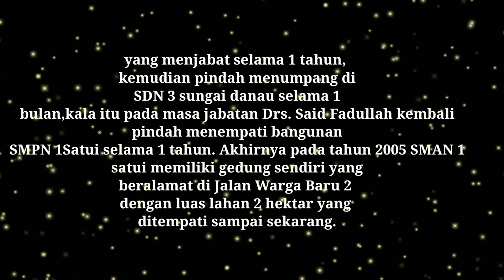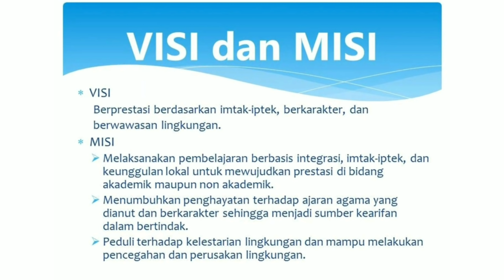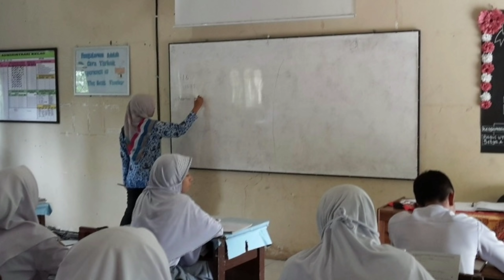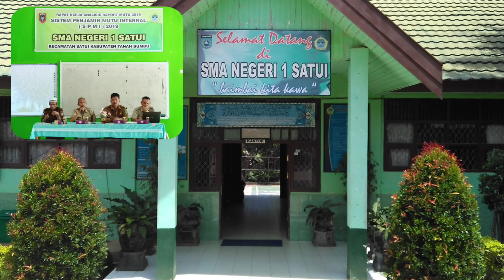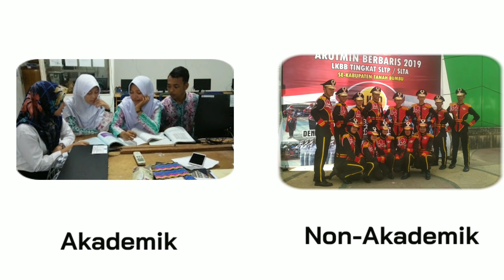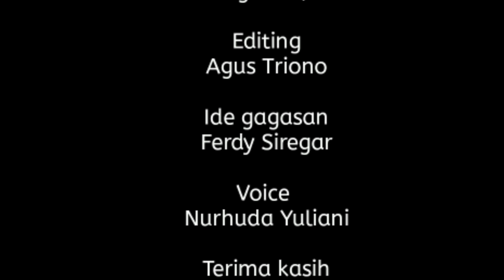Profil SMA Negeri 1 Satui